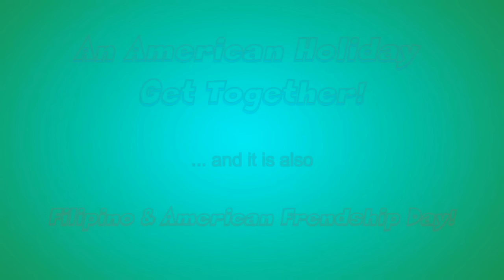Expat Meet & Greet on the 4th of July in Calbayog City, Philippines | Ep 55